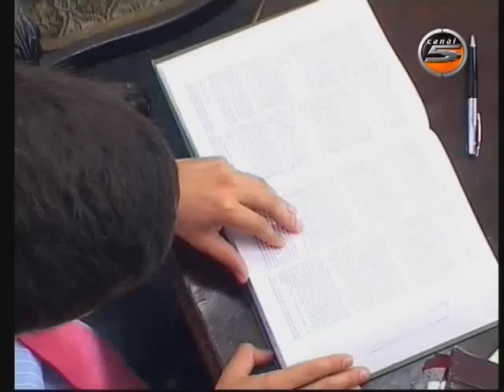Dr. Jorge Zagares Piossek - Abogados en Acción Nº 37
Productora D.G.Q - Tucumán - Argentina